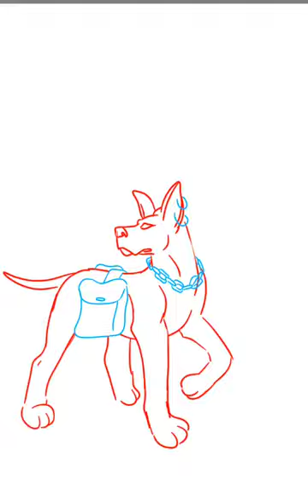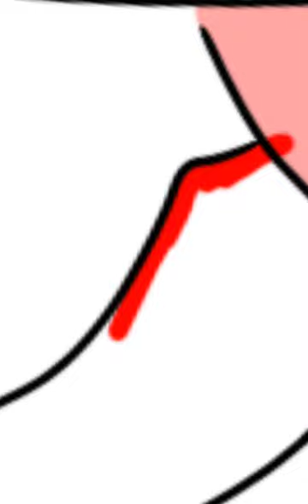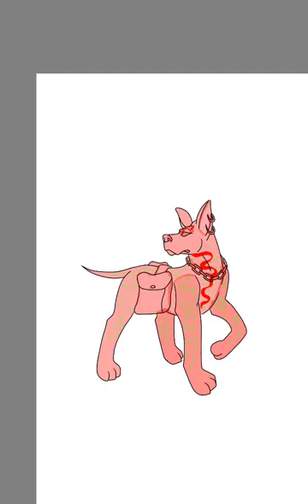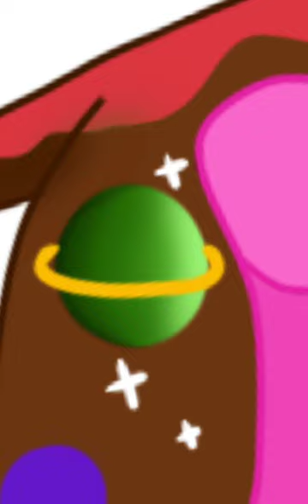Great Dane Speedpaint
Angel, the Great Dane, is a young tattoo artist. He carries around his tattoo gun and his art pad, drawing ideas to inspire people.